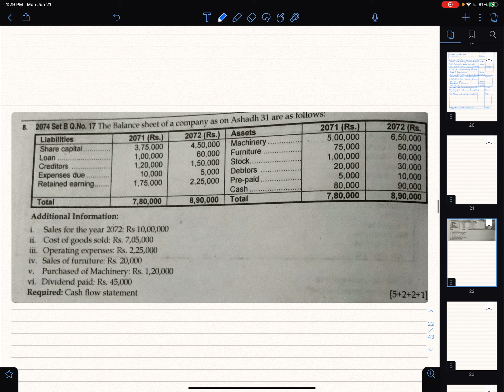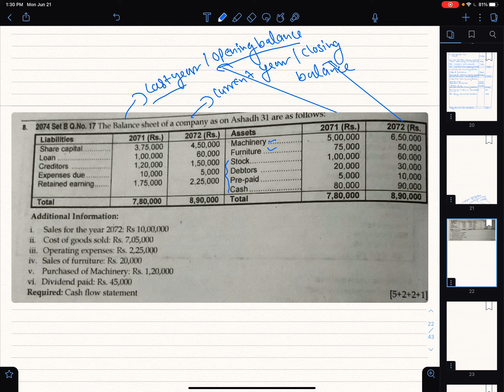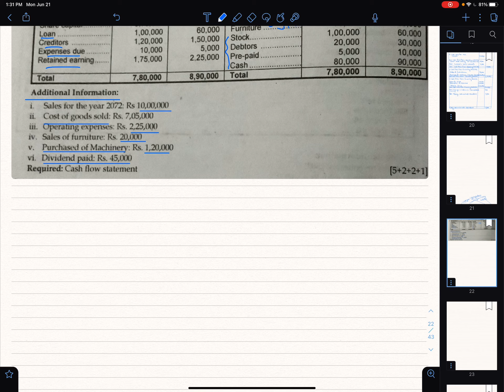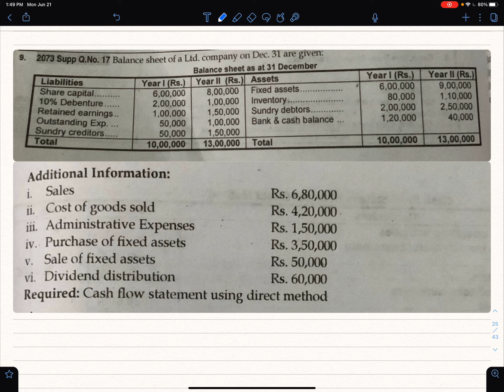Class 12 Account|Chapter9|Part5|Cash Flow Statements|Direct Method|2074 Set B 2073Supp. & 2073 Set C